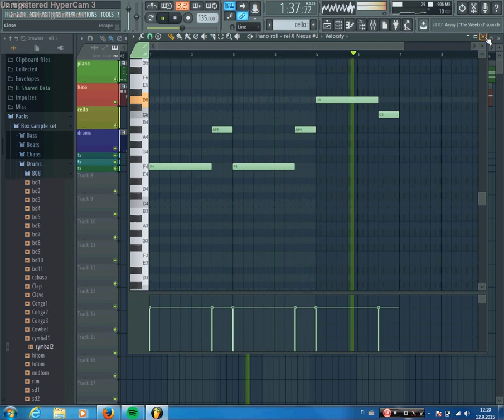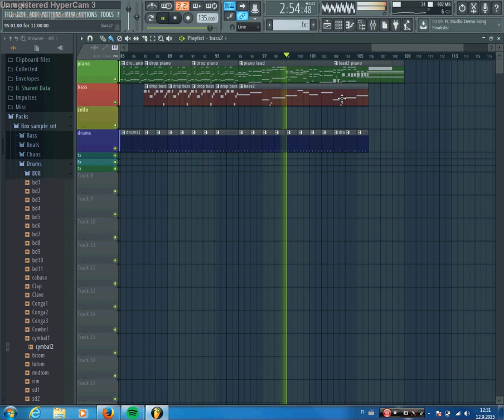Avicii - For A Better Day FL Studio remake + FLP